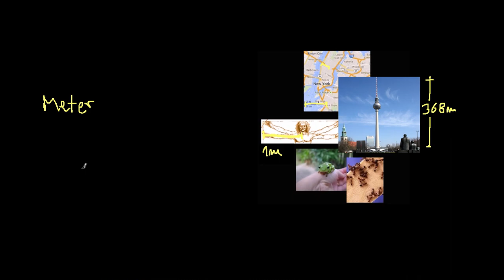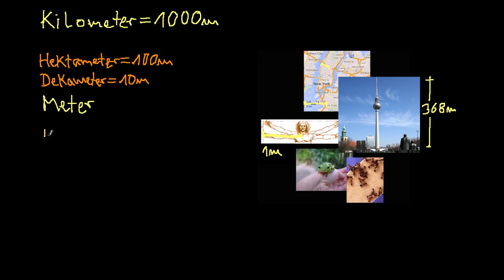Metrisches System: Längeneinheiten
Das Tolle am metrischen System ist, dass alles in Zehnereinheiten gemessen wird. Du hat bestimmt schon von Meter, Kilometer, Zentimeter und Millimeter gehört? Hier kommen die Definitionen.